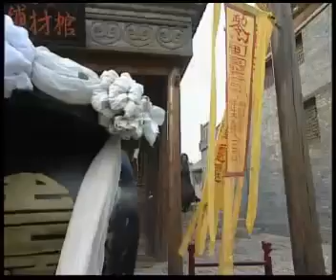Young master Zhang 6a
It is a clip cut from series "Young master Zhang"